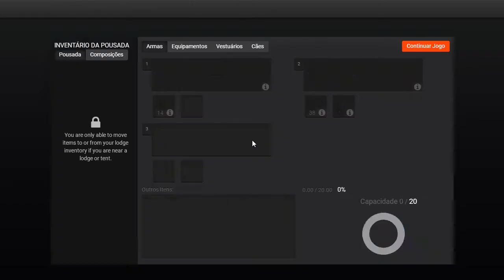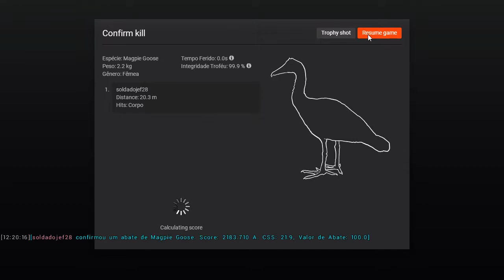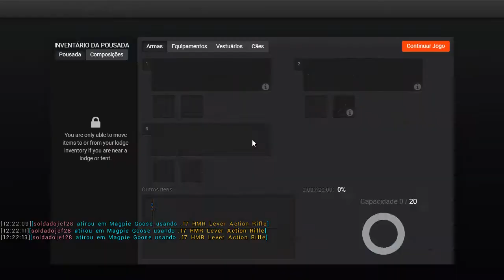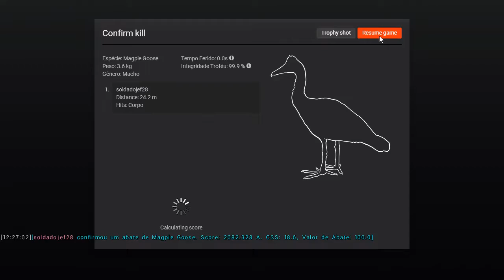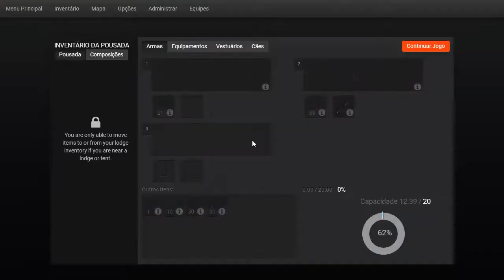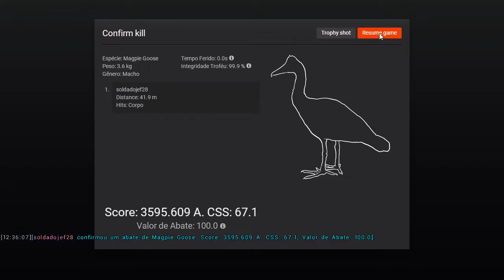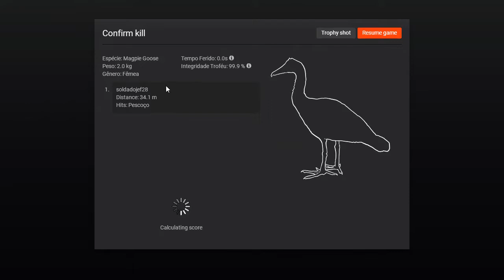O caçador#Soldadojef28# The Hunter; Classic: Ganso Magpie com espingarda 20 Ga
Link do Discord canal: O caçador ...